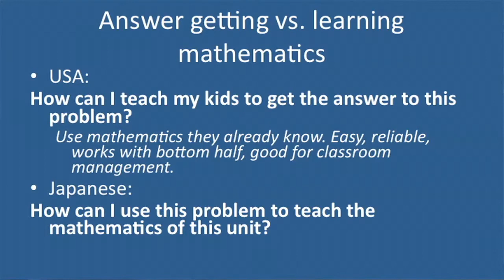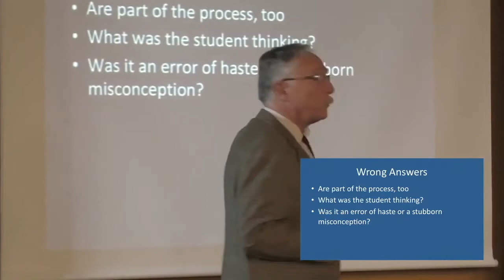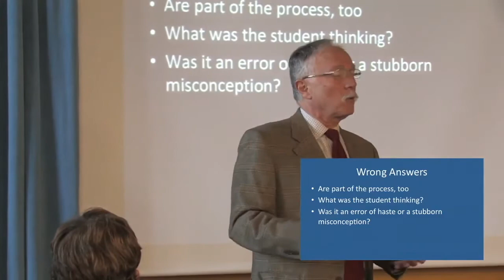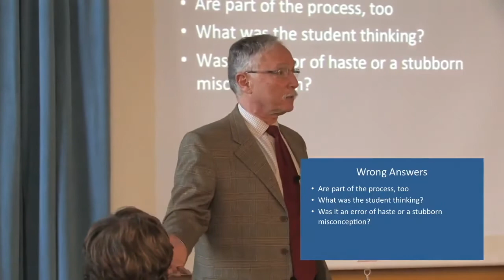Against Answer Getting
This video is about mathematics instruction